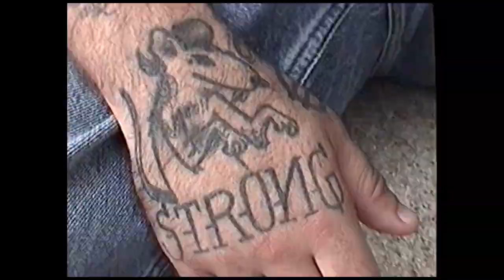NO BOSS - G BROGLIA x RIVE aka C.TIMIDO ( PROD. STLBEATZ )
NO BO$$ - G BROGLIA  x RIVE ( PROD STLBEATZ )
 PRODUCIDO , GRABADO y MASTERIZADO POR STLBEATZ
VIDEO POR @PLOWBATTERY @J.BARNESALOMAR  @07011LAFAMILIA @BADNENES

THANKS
Tema grabado en 2018 -
07011 / 2098